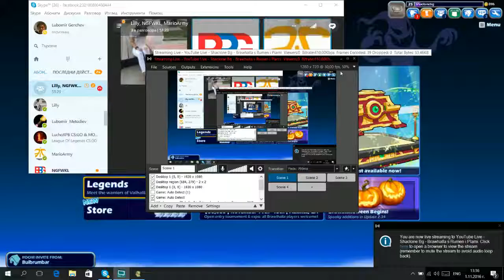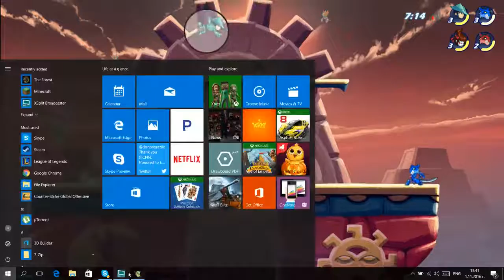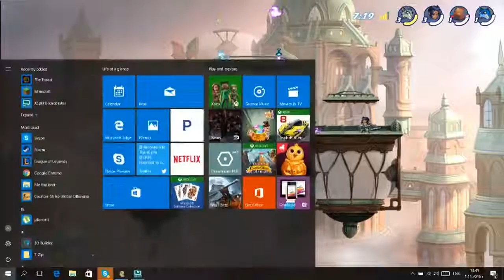Brawhalla s Rumen i Plami